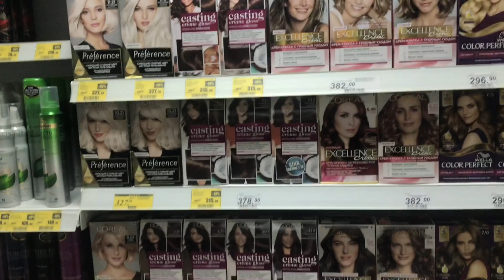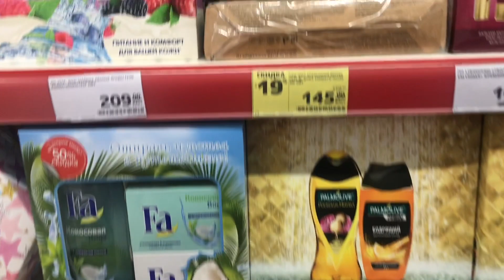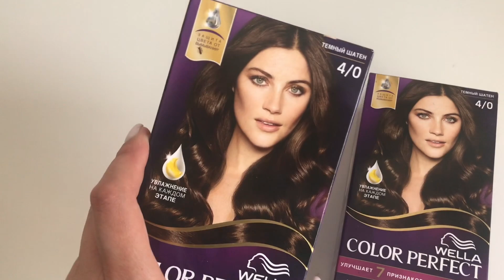НОВАЯ ОРГАНИЗАЦИЯ И ХРАНЕНИЕ ПАРФЮМЕРИИ/ИЗ БЛОНДИНКИ В БРЮНЕТКУ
Моя коллекция парфюмерии